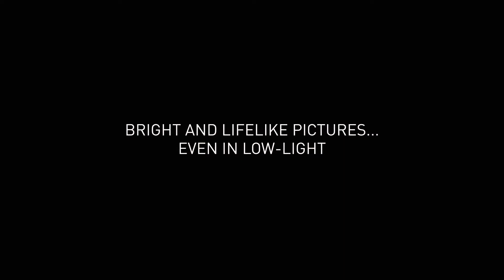WIKO WIM - Scatti da professionista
- In virtù dalla doppia fotocamera, progettata insieme ai massimi esperti del settore, WIM introduce una nuova e sorprendente esperienza fotografica! Il risultato? Immagini incredibilmente vive e ricche di dettagli, che superano persino la realtà.